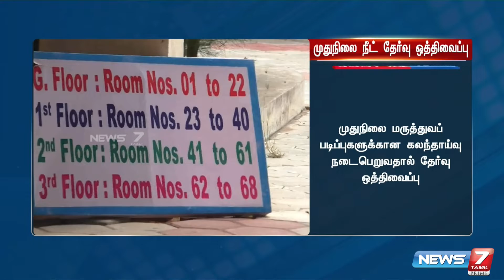BREAKING - முதுநிலை மருத்துவ படிப்புகளுக்கான நீட் தேர்வு ஒத்திவைப்பு | NEET Exam Postponement